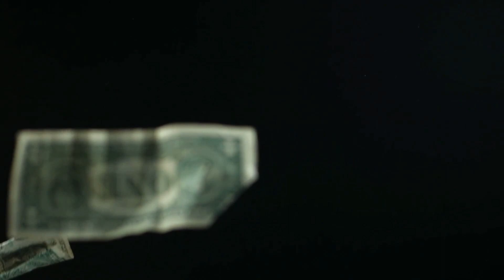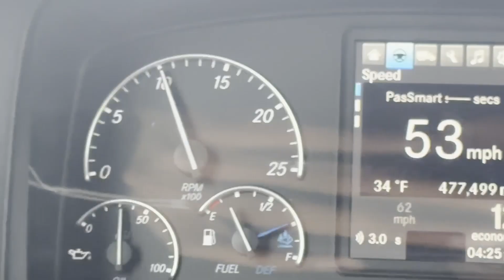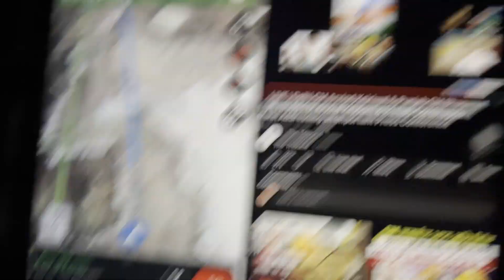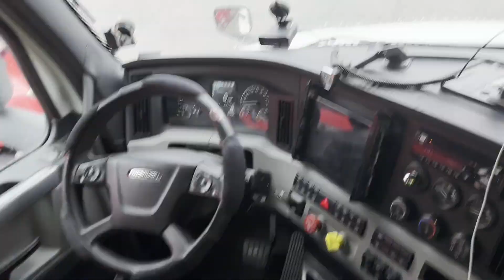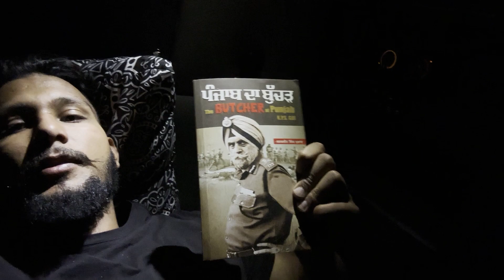ਕਿਨਾ ਔਖਾ snow time ਟਰੱਕ drive ਕਰਨਾ america ਵਿਚ yuba city#california